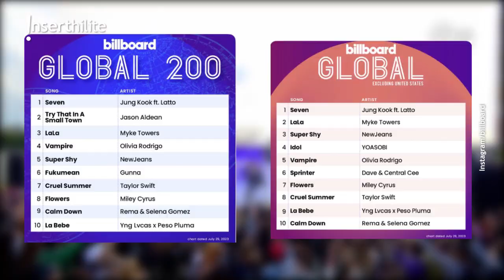5 Berita Populer: Dewi Yull Dapat Kutukan, Vincent Verhaag Ingin Tinggalkan Jedar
Dewi Yull disebut dapat kutukan karena nikah beda agama hingga anak disabilitas. Alasan Bobby Joseph pakai narkoba lagi. Vincent Verhaag sempat ingin tinggalkan Jessica Iskandar yang ditipu. Refal Hady ngaku jatuh cinta ke Prilly Latuconsina. Lagu solo Jungkook BTS ‘Seven’ puncaki Billboard.